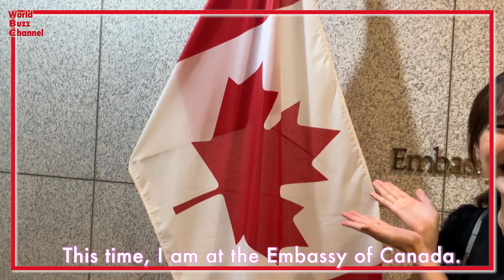【特別編】ヒップホップ生誕50周年アーティストインタビュー！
【Special Edition】Interviewing the artists from the exhibition “Still Tho”, which celebrates the 50th anniversary of hip-hop!

≪多言語配信のため、画面右上の設定→字幕→自動翻訳で言語をお選び頂き お楽しみください / Please select your language from Settings→Subtitles→Automatic Translation in the upper right corner of the screen to enjoy our multi-language stream.≫

▼MC
小澤陽子 （フジテレビアナウンサー）
Yoko Ozawa (Fuji Television)

▼GUEST
Artist
ミスミー（Miss Me）
レオン・“イクリプス”・ロビンソン（Leon “Eklipz” Robinson）
カーリー（Curly）

マット・フレイザー（カナダ大使館 広報部長）
/ Matt Fraser (Embassy of Canada Tokyo)

マーク・キャンベル（キュレイター）
/ Mark V. Campbell (Curator)

Dancer
Studio HANA!

■「それでも」：ヒップホップ・ビジュアルアートの美的サバイバル
Still Tho: Aesthetic Survival in Hip-Hop’s Visual Art

■Studio HANA!

「World Buzz Channel」は、フジテレビ国際局×各国駐日大使館が強コラボレート！👀✨ その国の様々なカルチャー（食・文化・音楽・ダンス・アート etc…）をお届けするチャンネルです！
The "World Buzz Channel" is a strong collaboration between Fuji Television's International Department and the embassies of various countries in Japan! 👀✨ This channel brings you various cultures (food, culture, music, dance, Art, etc...) of the country! 🎬Announcer Umezu is impressed by the charms of the Czech Republic! She encountered marionettes, a UNESCO Intangible Cultural Heritage, and artistic cuisine prepared by embassy chefs!

✅公式SNSでの撮影オフショットはこちら！